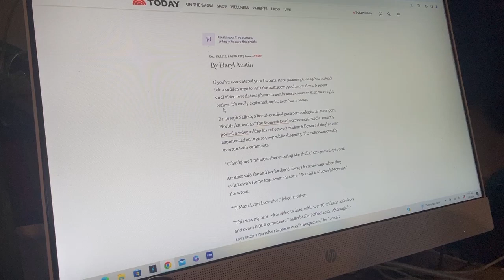Does being in a bookstore make you want to poop?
Research indicates that the smell from books may trigger a Pavlovian response to want to take a poop. Read the article below for further details: